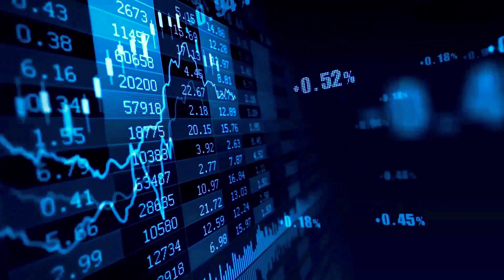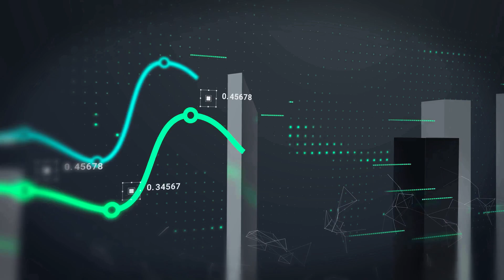CROW WITH KNIFE WARNING BEFORE THIS HAPPENS - CAW 2024 LATEST NEWS & PRICE PREDICTION